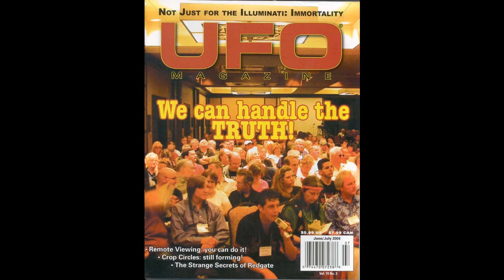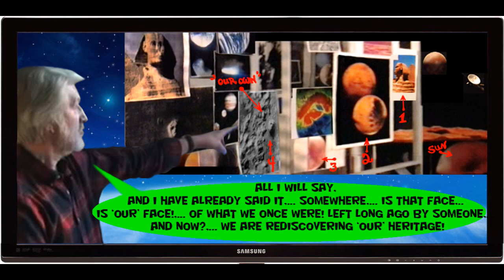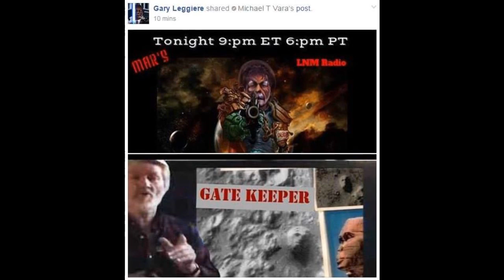Mad Martian CALLS OUT Art Bell 2 04 2016